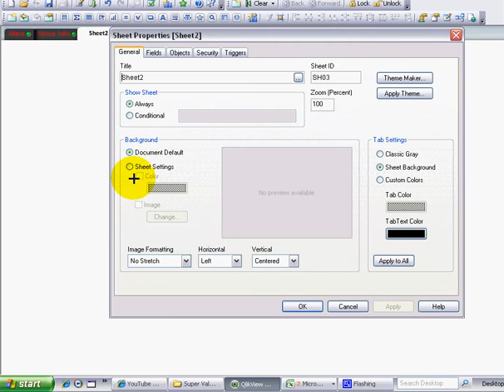Qlikview Add a New Sheet Tab by RFB 15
Having good Data is useless if you can't make it easy to understand and ensure it is visually pleasing to the eye!